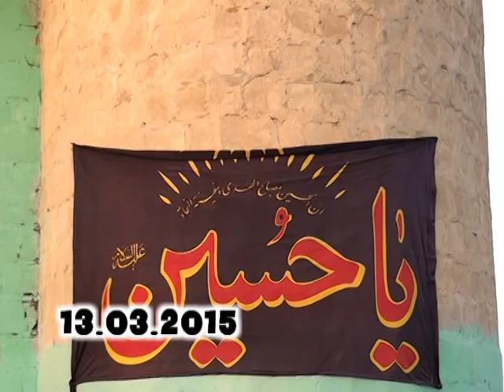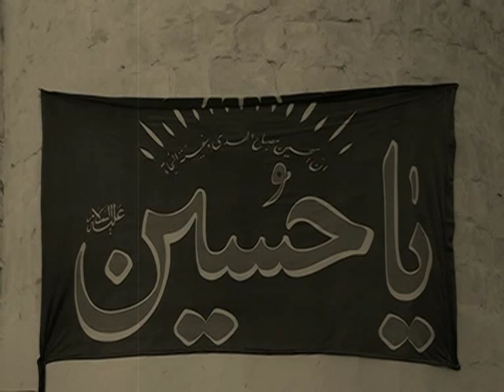Qedimkend Mescidi Eyyami Fatimiyye